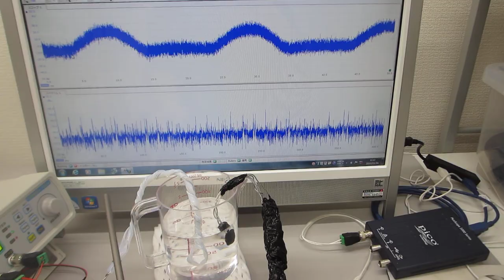ステンレス線の超音波伝搬特性を利用した超音波の応用技術開発